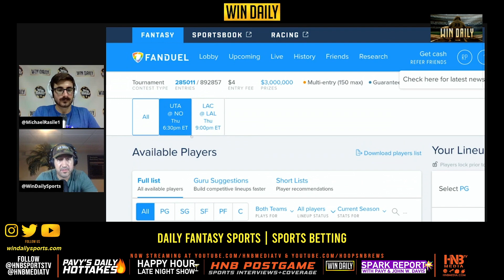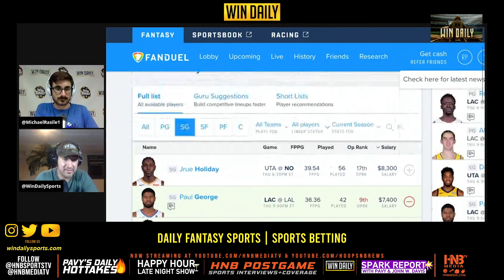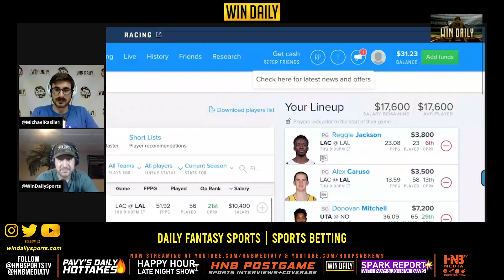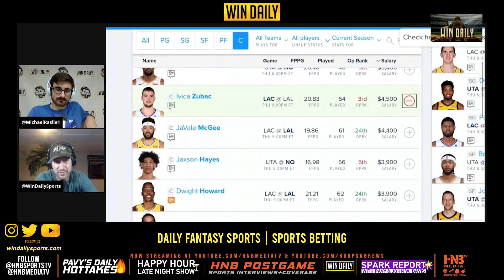Win Daily: Opening Day NBA Fantasy Lineups 7.30.2020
Change your game, change your life!